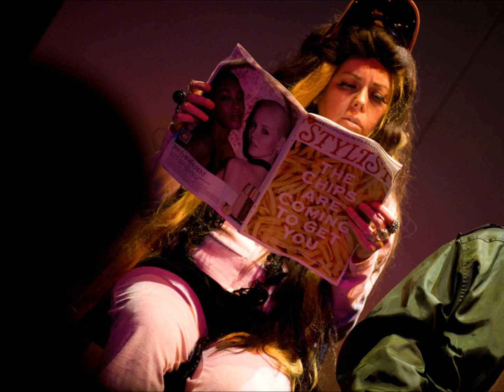HAIR WAVES 1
Hair Waves on the Air Waves
It's the launch of a fab new comedy sketch series called Hair Waves. It's set in June's which is "not a knocked through terraced house in a side street that used to be a hairdressers's but is a salon!" Each week you'll hear the zany adventures of the snobby owner and top stylist June, Liverpudlian teenager Donna, main client senior with attitude Ethyl Bromide and trolley dolley par excellence Geoffrey from Beleaguered Airlines.

The series stars Alison Donohue, Patrick Hollis, Elizabeth Poole and Lynn Roden.
It was conceived, written and directed by Patrick Hollis and produced by Andrew Edwards-Gaydio Radio Station 88.4fm,where it was launched on Andrews Sunday morning Breakfast show.
Images courtesy of Foulger Photography.